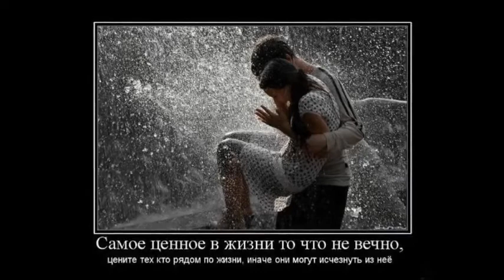Gde zhe ti mechta Gintare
Гинтаре Яутакайте - Где же ты, мечта (муз. Эдуарда Артемьева - ст. Натальи Кончаловской)